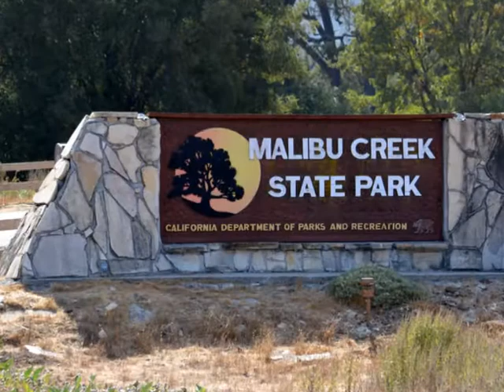Malibu Creek - October 2013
Malibu creek is a great place for hiking with kids, last Saturday we went hiking by the dry creek all the wat to the Rock pool, it was hot but nice weather outside, kids had a blast and us the adults had some time to relax witout worry from city trafic and cars. we gotto the pool, seen some climbers going up the creek  took some pictures for a great day outdoor with friends.